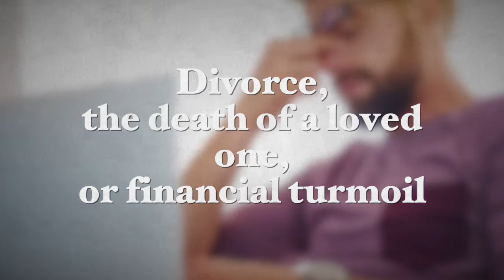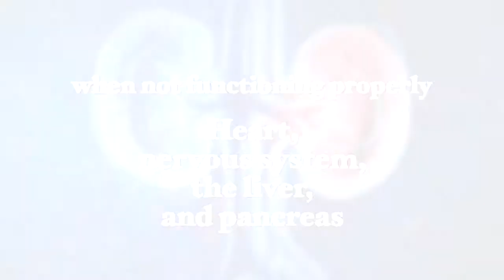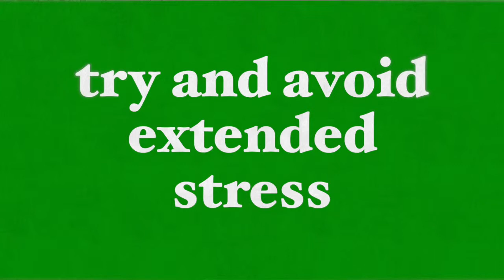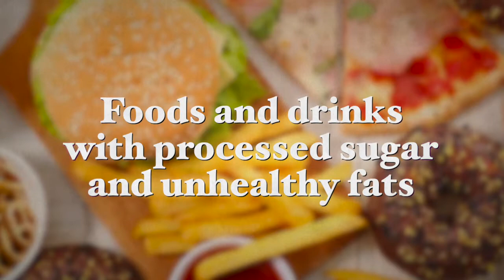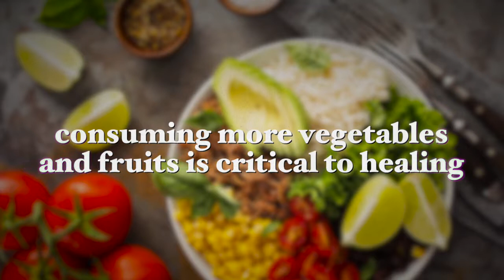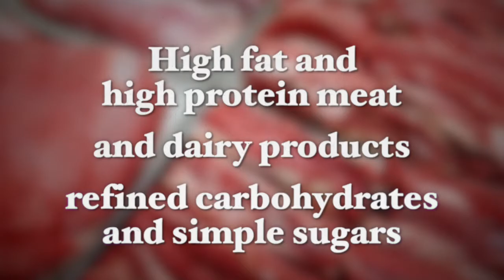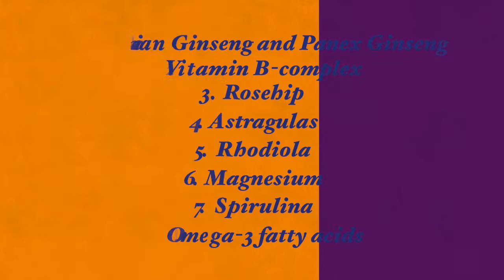How to Heal from Adrenal Fatigue with Diet and Supplements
Till this day, the medical community is still not grasping the problem behind adrenal fatigue, and many suggest that there is not enough proof which shows that adrenal fatigue is real. [1] However, whatever the causes, this is a challenging condition to cope with, and the symptoms associated with adrenal fatigue are definitely real for those who suffer from the condition.
The common symptoms associated with adrenal fatigue are total body weakness, nervousness, body aches, digestive issues, weight loss, chronic fatigue, and low blood pressure. [2]

In my recent video, “How to Heal from Adrenal Fatigue with Diet and Supplements”, I will discuss how, like many health issues in life, adrenal fatigue can be dealt with by using a specific diet plan with the addition of certain supplements.

Galit Goldfarb

Best wishes,